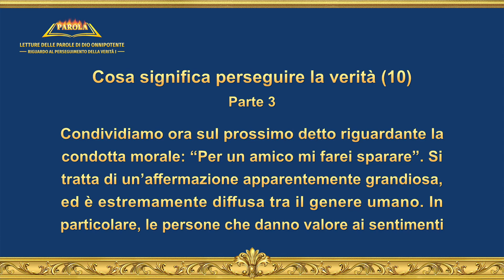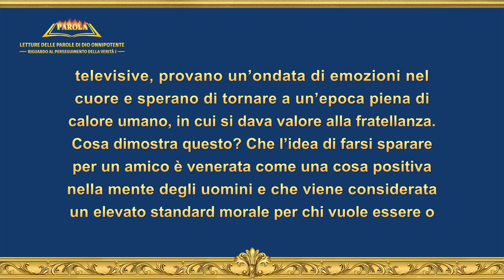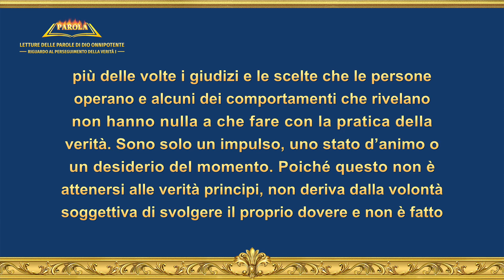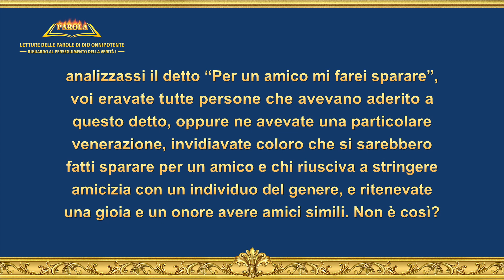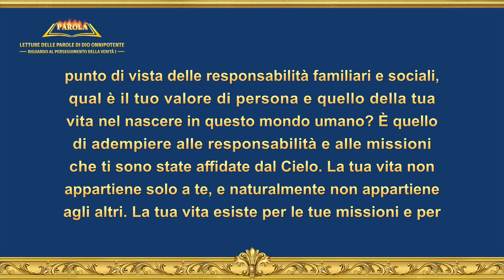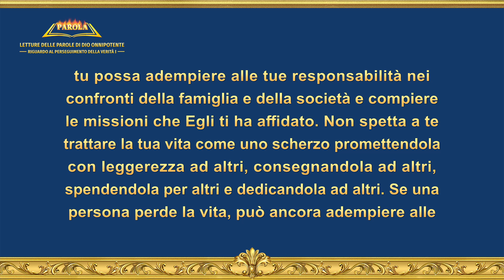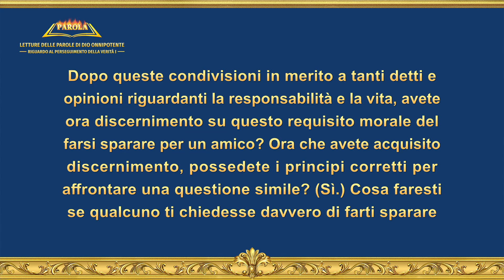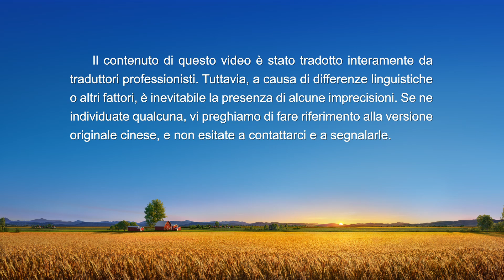La parola di Dio – Cosa significa perseguire la verità (10) (Parte 3)